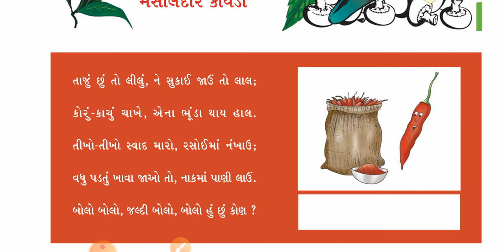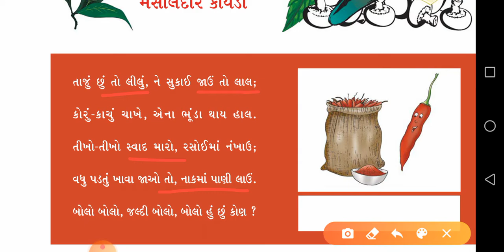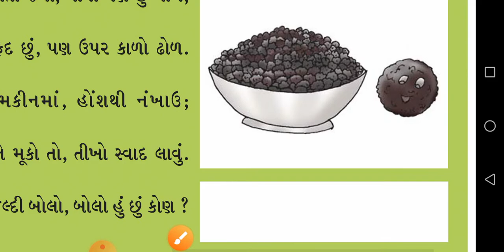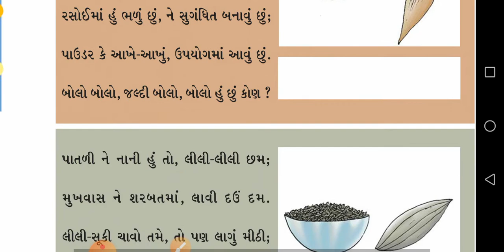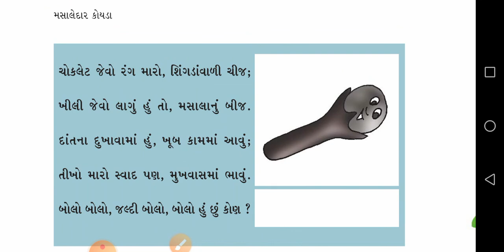Gujarati Medium. Std-4. Sub-Environment. Chapter - 24. મસાલેદાર કોયડા (ભાગ - 1)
પાઠ - 24. મસાલેદાર કોયડા (ભાગ - 1)